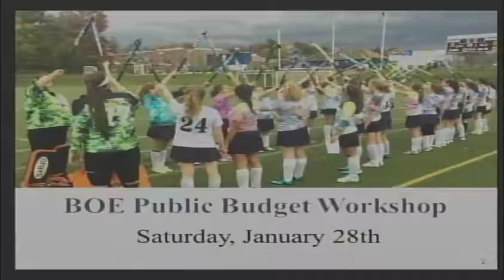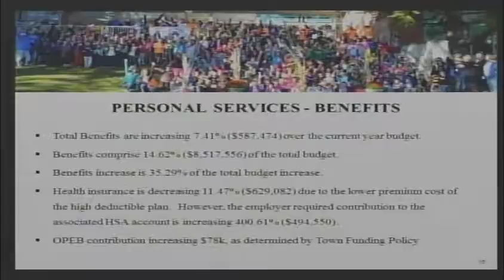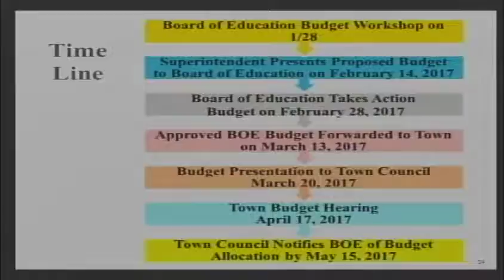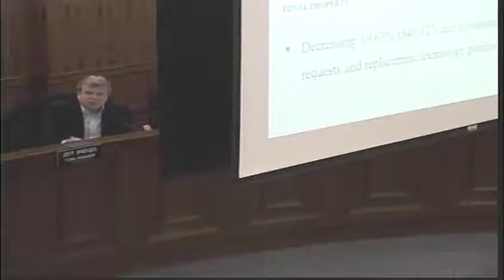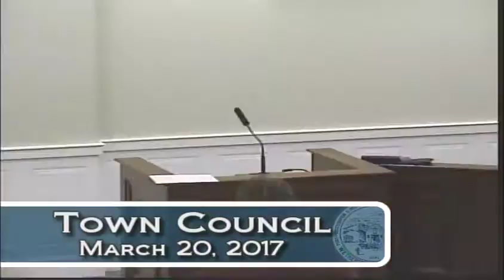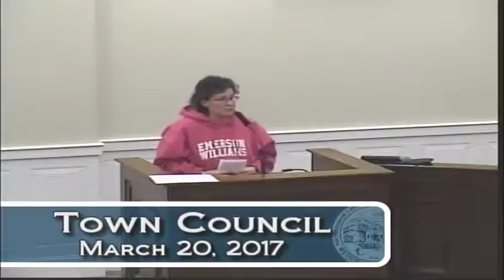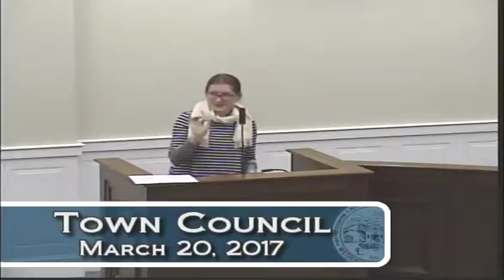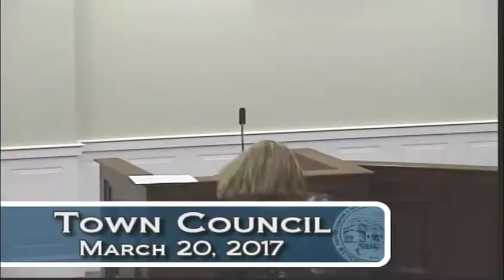March 20th, 2017 Town Council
Town Council meeting for March 20th, 2017.